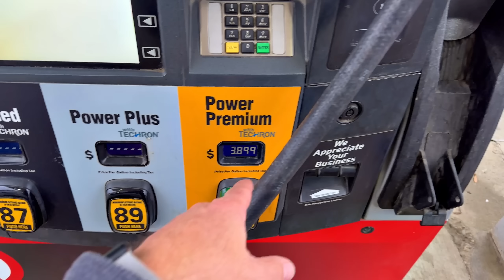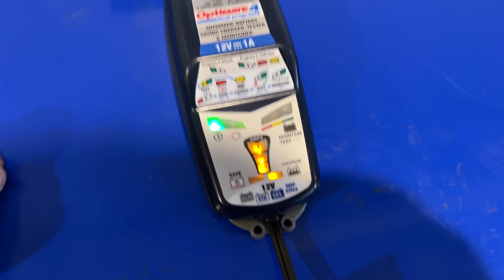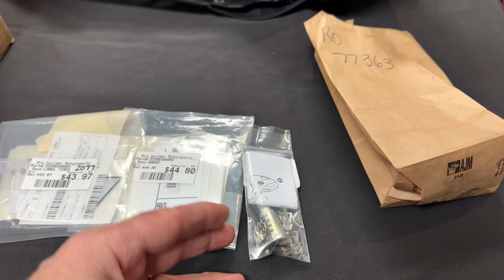Backroads To Get Home..!! • S1000RR Updates! | TheSmoaks Vlog_2588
The Peace Is Over..! | Work Vlogs with Change! | Not Alone Once Again!

When Shopping to Burn Time! | Traffic Still Bad! | Crazy Waze Route Home!

 1983 Yamaha XVZ12TK Venture 1200